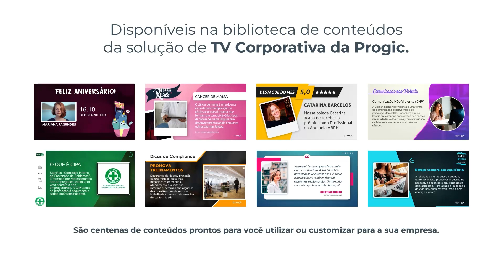Série Faz Bem Pra Você - Ter Solitude - Conteúdos TV Corporativa